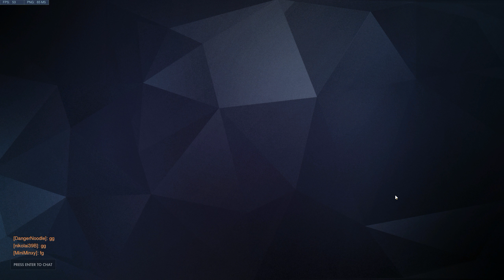Quixotic v Elation | Oasis (Vel)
Overwatch scrim Quixotic versus Elation
Oasis
Velleity's perspective playing Soldier / D.Va
16 Oct 2017